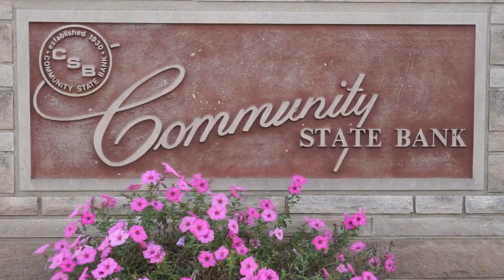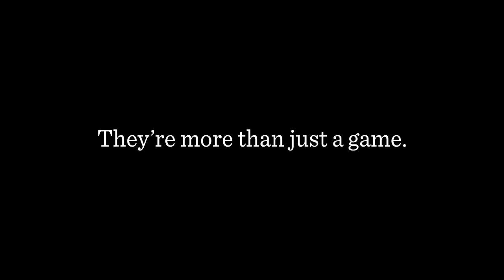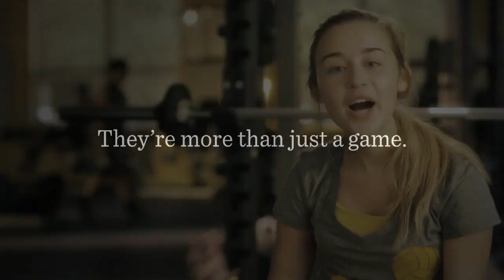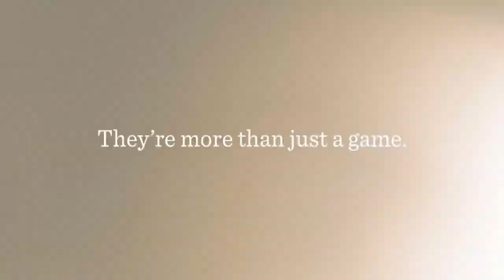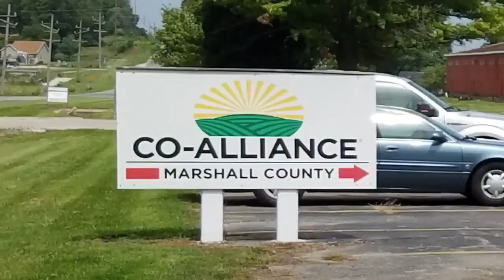Pioneer Varsity Boys Basketball vs Lewis Cass